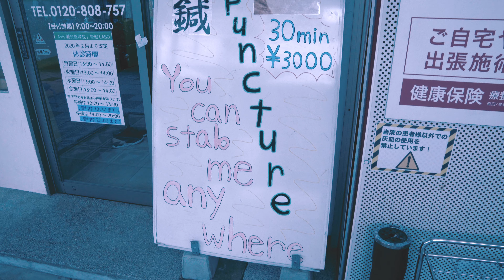Random Things in Japan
Sorry it's been a while since I've uploaded anything. Hope everyone had a safe year as we roll into the next. Anyway, enjoy my 2020 unused B-Roll footage over some DDR music.

Music
Artist - Orange Lounge
Song - MOBO MOGA